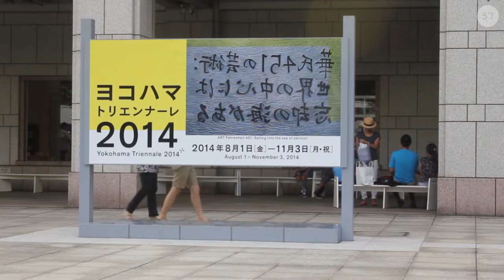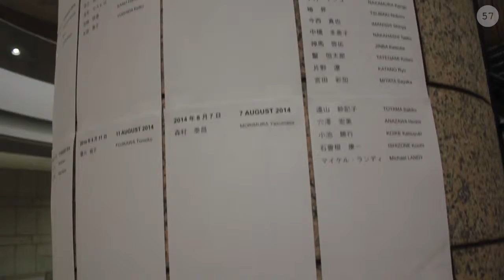Yokohama Triennale 2014 with Wim DELVOYE, Gimhongsok, Michael LANDY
[Period] Friday, August 1 - Monday, November 3, 2014
[Venues] Yokohama Museum of Art, Shinko Pier Exhibition Hall

Gimhongsok
Wim DELVOYE
Michael LANDY